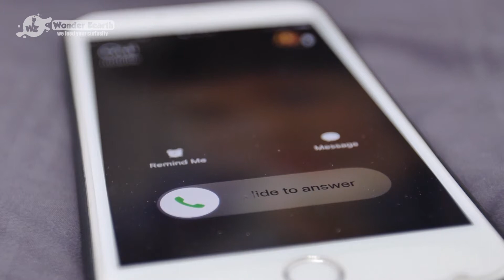A Woman discovers husband has 3 wives, 13 kids and is a convicted paedophile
Mary Turner Thomson, 54, met US-born William Allen Jordan on an online dating site in 2000, and their whirlwind romance saw him propose just three weeks later.
look what happend at the end of this video.

Here where you can find a lot of interesting daily videos about:
Discovery, Family stories, Facts, Mysterious, Funny and weird things